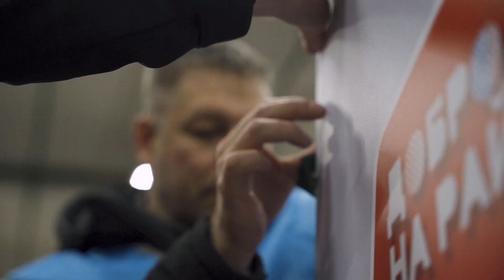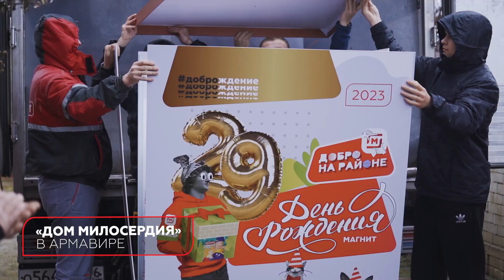ДОБРОждение «Магнит»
У «Магнита» – день рождения!
В свой день рождения дарим тепло, заботу и подарки тем, кто в этом по-настоящему нуждается.
Присоединяйся к праздничному челленджу ДОБРОждение!
Стань частью удивительной истории, полной тепла и добрых эмоций!